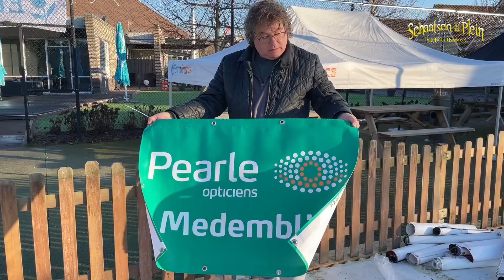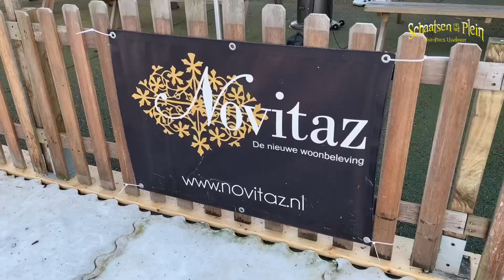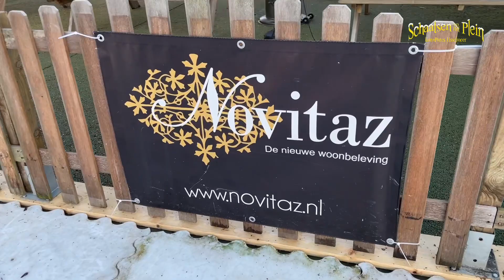Schaatsen op het Plein 2022/2023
Schaatsen op het Plein is dit jaar op EuroParcs IJsselmeer in Medemblik. Check dit leuke VLOGje.